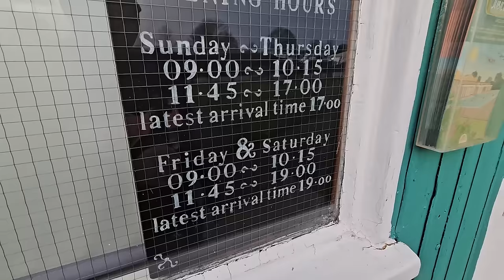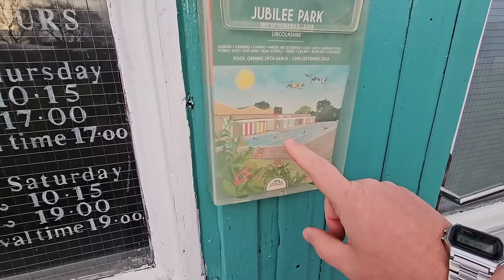This Has Got to Stop - How Can These People Have A Voice?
Only needs £149.99 after using the £20 off code plus the Amazon coupon!

We come back off our holiday and should be totally refreshed but the Vile Trolls have been pushing their poison and have ramped it up to the point where they have invaded our privacy, insulted us in a public forum and also my so called ex friend has allowed them to enter his comments and throw hate and disrespect at us in front of our loyal subscribers. LV Camp is not removing their comments and has agreed with them in one thread basically agreeing with them that having a whish list is begging. I needed to put this video out there to show the pressure we are being put under whilst we are doing our job on Youtube. Sorry for this video but it needed to be aired.

Cosori turboblaze 6 liter Airfryer

8" silicone cake tins

2 pack air fryer racks

Insta Ace Pro Camera
Memory card for Insta Ace Pro
Mantis Tripod